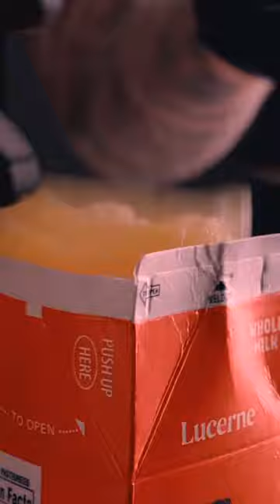091 I’m posting my work again at such a late hour, please unplug me 年色 cannot stop # 3xtcrfrgcphegm